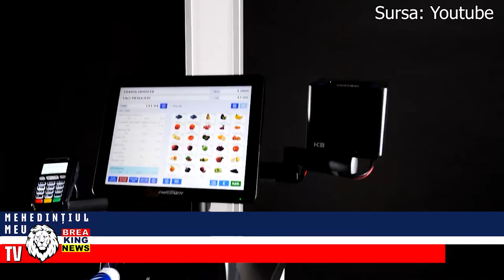ÎNLOCUIȚI DE ROBOȚI, LA LOCUL DE MUNCĂ